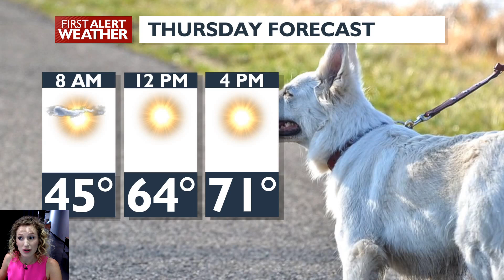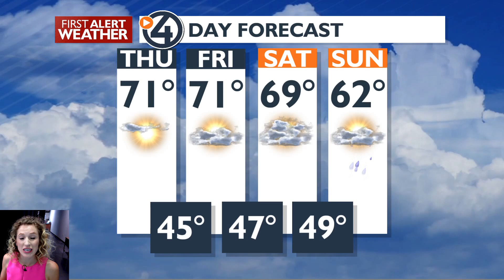Wednesday Evening Forecast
Sunny skies and warm temps (well above the seasonal average) will continue through Saturday. Typically our highs are in the mid-50's this time of year. Most areas made into the 70s today, and we'll see the same Thursday and Friday. As a cold front approaches and swings through Sunday, temps drop into the 50s and rain chances return to the forecast. By next week, we'll see widespread frost and accumulating mountain snow. This means it's time to harvest the garden and protect your flowers if they're still going strong. Soon, you'll want to start prepping your home for the winter. -Emily Blume, in for Kris Crocker